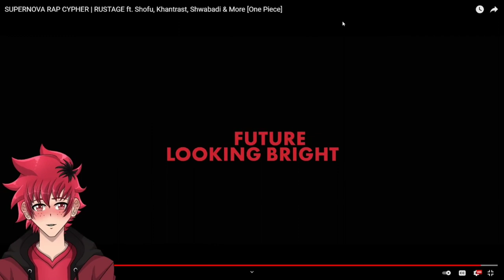SUPERNOVA RAP CYPHER REACTION | RUSTAGE & more [One Piece] | Vtuber Reacts